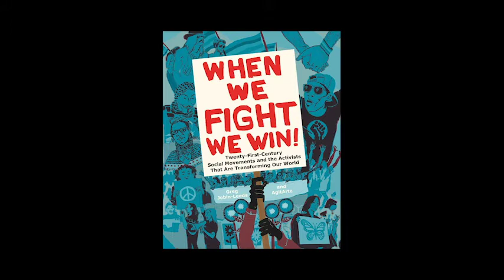Cultural Organizing + Rapid Response in Puerto Rico with Jorge Díaz + Sugeily Rodríguez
Sugeily and Jorge, co-directors of AgitArte and Casa Taller, discuss how they helped build and support mutual aid centers, their shared lessons as well as the mistakes that were made. Live music will be from Agustín Muñoz Ríos of Papel Machete.